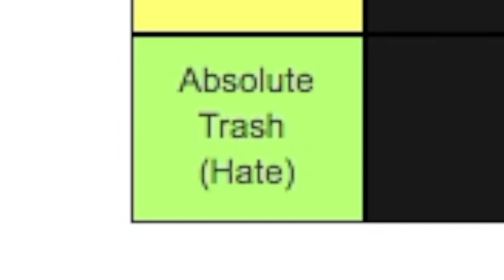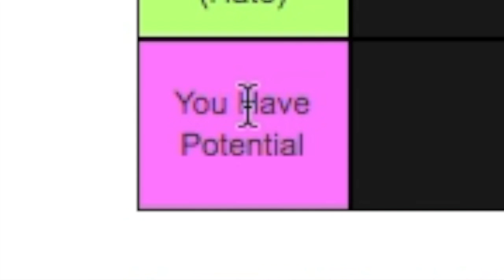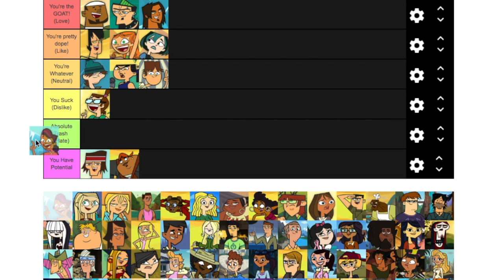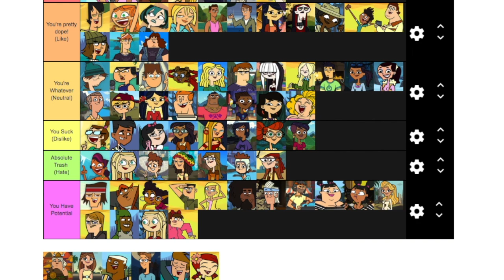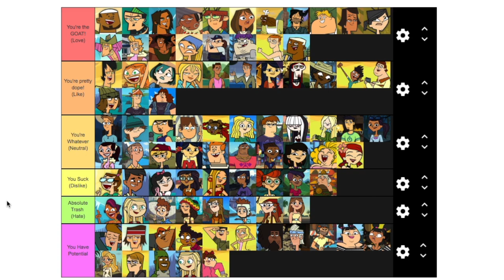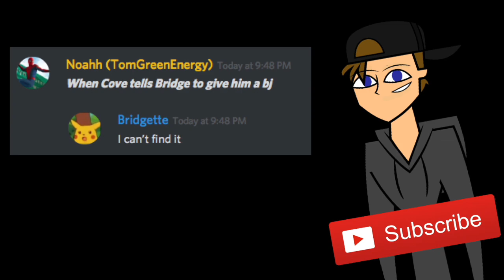Every Total Drama Character RANKED!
This was pretty fun!

Have a great day, week, and life! God bless! Peace!

What are you still doing reading this ya weirdo?